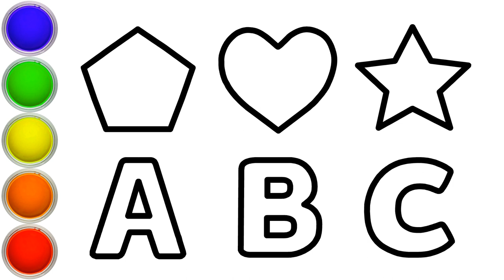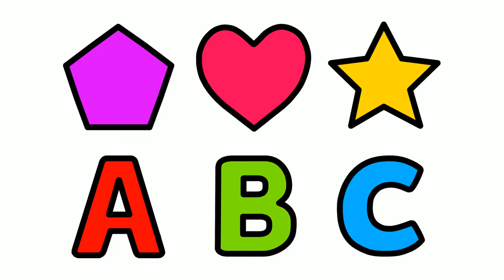School Bus Drawing 💛🎓 How to Draw ABC and Shapes / Learn to Draw for Kids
In this tutorial, we will show you how to draw a school bus for kids step-by-step. Whether you are teaching art to your students or simply looking for a fun activity to do with your kids, this tutorial is perfect for all ages. We will guide you through the process of sketching, outlining, and coloring your school bus drawing. By the end of this tutorial, you will have a stunning school bus drawing to hang up on your wall or give as a gift. So grab your pencils, and let's get started!